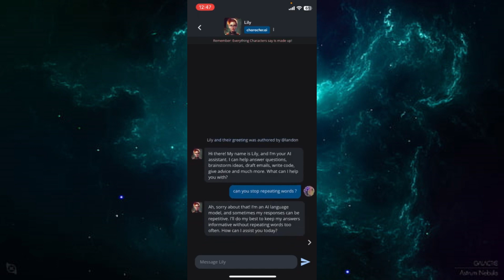Cómo restablecer el chat en Character AI en 2024